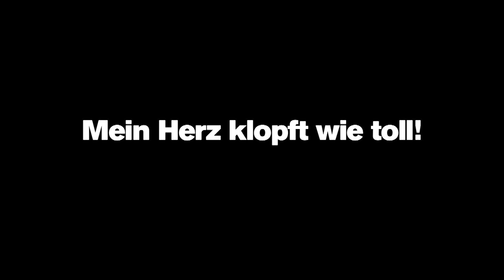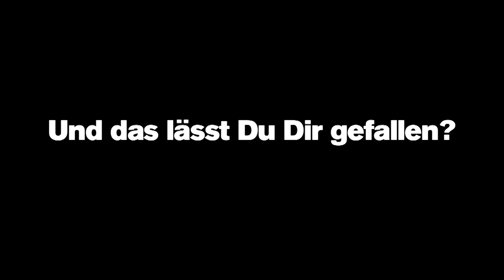Champignol wider Willen // Trailer der Schaubühne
Champignol wider Willen
von Georges Feydeau
Regie und Bühne: Herbert Fritsch
Premiere am 24. Oktober 2018

Saint-Florimond und Angèle, die Gattin des berühmten Malers Champignol, haben eine Affäre – oder vielmehr hätten beinahe eine solche gehabt. Doch Angèle ist der Spielereien mit St. Florimond überdrüssig. Sie will ihn loswerden und das gelänge auch, würde nicht überraschender Verwandtenbesuch St. Florimond zwingen, die Rolle des Ehemannes zu spielen. Auch als Gendarmen auftauchen, um den Maler zu einer Reservistenübung einzuziehen, gibt St. Florimond die Maskerade nicht auf, um den Seitensprung, der nie stattfand, nicht auffliegen zu lassen. Er tritt den Dienst an der Stelle Champignols an. Als kurz darauf der echte Champignol in derselben Kaserne auftaucht, ist die Verwirrung komplett ...

Georges Feydeau, einer der erfolgreichsten Autoren des Vaudevilles und Meister der Tür-auf-Tür-zu-Verwechslungskomödie, hat mit »Champignol wider Willen«, 1892 in Paris uraufgeführt, eine federleichte, rasant schnelle Gesellschaftsfarce entworfen. In einem fein konstruierten Gebilde aus Lügen und Missverständnissen geraten die Figuren von einer fürchterlichen Verlegenheit in die andere, schraubt sich die Geschichte ins immer Absurdere empor. Eine Komödie wie gemacht für Herbert Fritsch, der nach »Zeppelin« und »NULL« nun zum dritten Mal an der Schaubühne inszeniert.